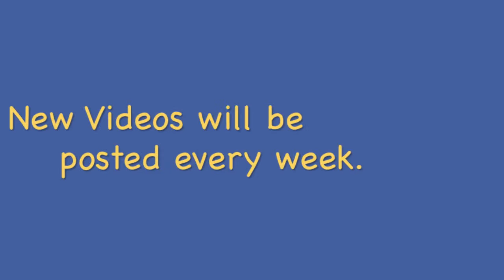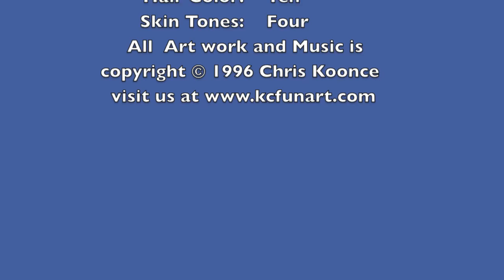77-How To Draw A Cartoon Christams Presents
How to Draw a cartoon Christmas presents in 6 easy steps. Fun for the entire family. Check out more How to Draw Cartoon Lessons on my Kcfunart channel. Please leave your cartoon request below in the comment section.